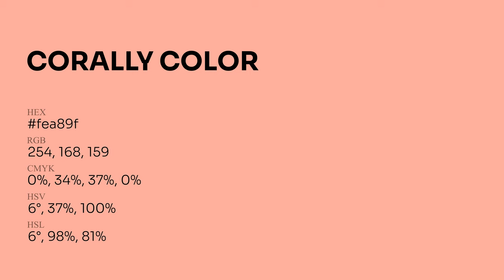Corally color fea89f hex Cool Red color fea89f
What color is Corally ? fea89f hex, Cool Red color fea89f

Hex fea89f Color Code is also known as Corally color

Hex fea89f Color code in RGB color code model is created after adding 99.61% red color, 65.88% green color and 62.35% blue color.
Hex fea89f Color code in CMYK color (process color) code model is generated after subtraction of 0% cyan, 34% magenta, 37% yellow, 0% black.